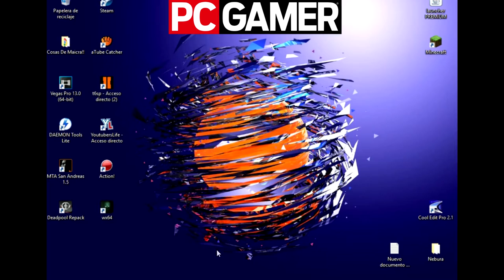Vídeo Random #4 | WordArt Theclen - Birocraft | Momentos Graciosos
▬▬▬▬▬▬▬▬▬▬▬ஜ۩۞۩ஜ▬▬▬▬▬▬▬▬▬▬▬▬▬▬
▓▓▓▒▒▒░░░ LEA LA DESCRIPCIÓN DEL VÍDEO ░░░▒▒▒▓▓▓
▬▬▬▬▬▬▬▬▬▬▬ஜ۩۞۩ஜ▬▬▬▬▬▬▬▬▬▬▬▬▬▬

FAVOR DE USAR LOS AUDÍFONOS ANTES DE VER EL VÍDEO GRACIAS!!

Bueno Amigos espero y les haya gustado este vídeo tan maravilloso lo grabe porque se me hizo mas fácil jugarlo ahora con chica y pues no fue así, es muy difícil alejarla por favor dejar su LIKE y WORDCRIPCION y nos vemos en el siguiente vídeo

goo.gl/h6vzi

google+ :
goo.gl/cOi9cw

SERVIDORES EN LAS QUE JUEGO YO MINECRAFT...
diamontcraft.me
soul-craft.es
play.cubecraft.net

también regalos Cuentas Premium Amigos :D (De maicra Obvio).